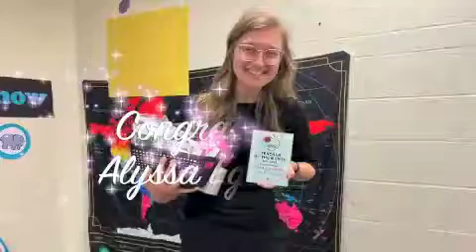May Teacher of the Month: Alyssa Eggergluss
Let's give a round of applause for our latest Teacher of the Month!